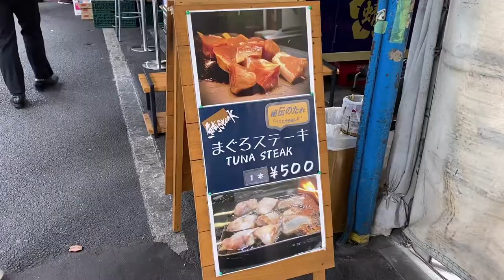Grilled Tuna Steak - TONBOYA - in Tsukiji, Tokyo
I visited Tonboya in Tsukiji market, Tokyo. Tonboya is only serving tuna steak. Bite-sized pieces of
tuna are pierced with bamboo skewer and grilled on fire.